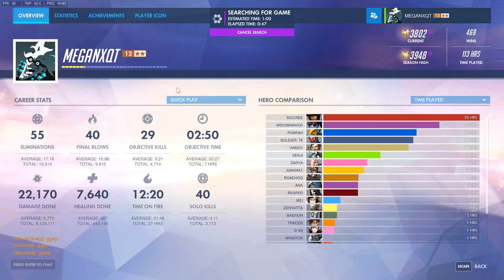3950 SR DPS/Flex - Meganxqt